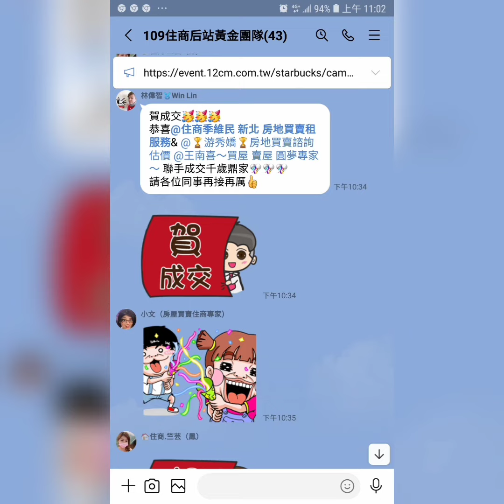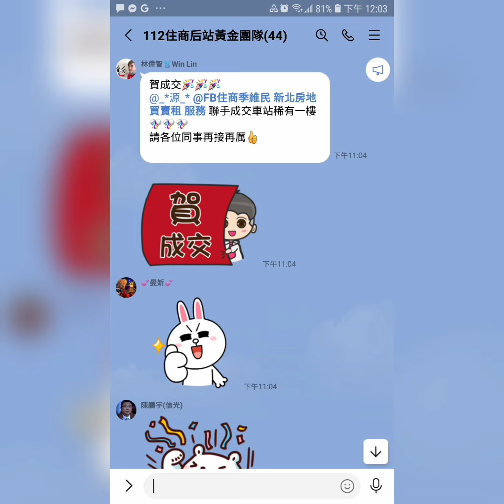住商樹林區後站店【成交1398萬】五股區 新城8路【樂洋洋】【電梯7樓/15樓】【3房2廳2衛1陽台】【坡平車】您有房屋想要賣嗎？【歡迎委託】0921-160-849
☆【成交1398萬】新北市 五股區 新城8路【樂洋洋】【電梯7樓 /15樓】【3房2廳2衛1陽台】【坡道平面車位】

1.【權狀35.11坪】【主建物15.13坪】
2 【電梯7樓/15樓】    【地坪4.32坪】
3.【3房2廳2衛1陽台】【附屬3.07坪】
4.【樂洋洋】                 【公設16.90坪】
5.【管理費2607/月】  【含車管】
6.【坡道平面車位】【8.13坪】【B5-221】
7.  成洲國小  五股國小  五股零售市場
8.  芳洲公園  五股運動中心
9.  機場捷運泰山站   64道路

☆【Line 連結】

☆【YouTube 房地產】

☆【Instagram 房地產】

☆【Thread 房地產】

☆【Pixnet 房地產】

☆【591 房地產】

☆【5168 房地產】

☆【Messenger 房地產】

  84年 不動產證照
109年 不動產證照
101年 證券商 高級務員證照
100年 證券商 業務員證照
100年 股務人員證照
  99年 金融市場證照

immovables【不動產】
Landlord【房東】
hight-rise block
Larg building
Huge building
Mansion【大廈】【豪宅】
flat【公寓】
personalty 【動產】

樹林區電梯
樹林區華廈
出租房屋
房屋租賃
房地產
不動產
地價稅
建築線
土地增值稅
重購退稅
履約保證
建經公司
代書
地政士
貸款
利息
建築經理公司
銀行利率
建築師
建築物
住宅
厝
農地
建地
工業用地
線上賞屋
樹林區房仲
樹林區仲介
樹林樹林區房仲
樹林區仲介
樹林房地產
樹林區不動產
樹林不動產
樹林區房屋
樹林房屋
樹林區土地
樹林土地
樹林賣房
樹林區賣房
樹林賣屋
樹林區賣屋
樹林賣房屋
樹林區賣房屋
樹林買房
樹林區買房
樹林買樹林區房屋出租
樹林賣房
樹林區賣房
樹林賣屋
樹林區賣屋
樹林賣房屋
樹林區賣房屋
樹林區買房
樹林買屋
樹林區買屋
樹林買房屋